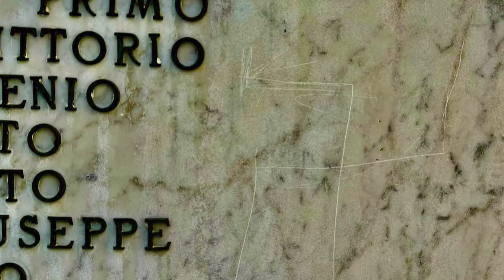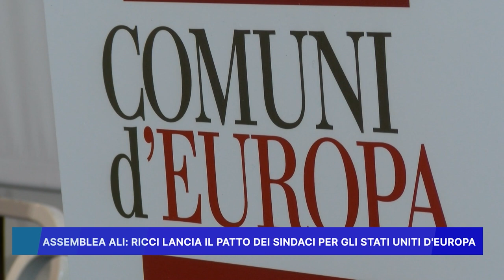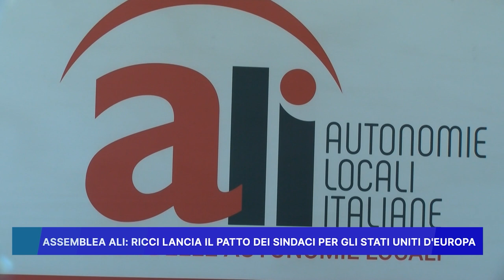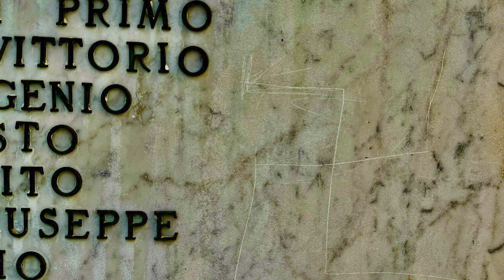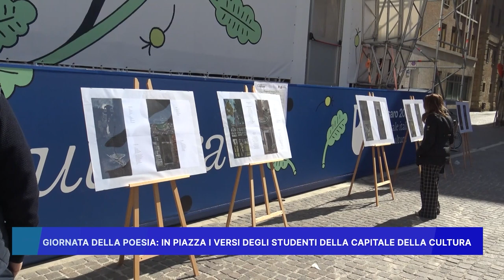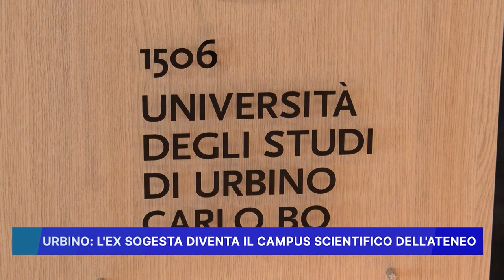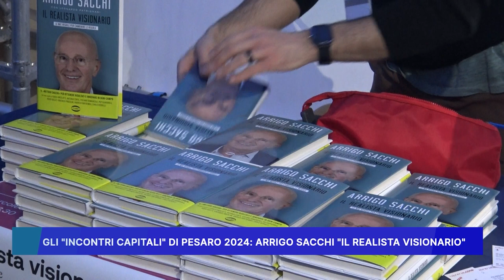ROSSINI NEWS 21 MARZO 2024